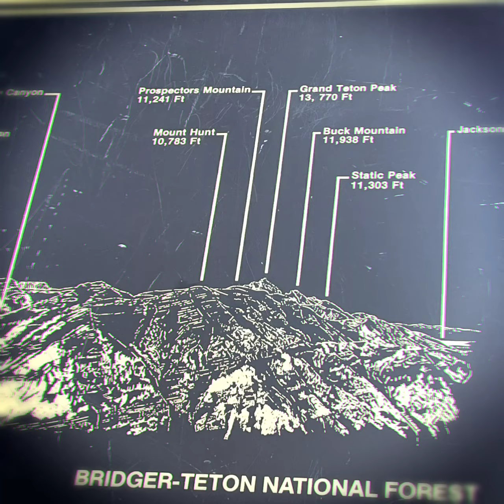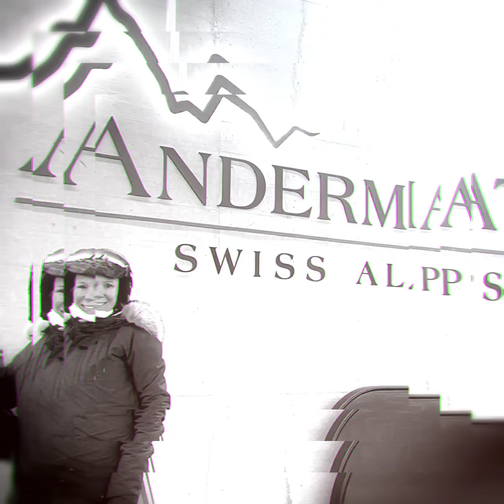Snowboarding thru the Years